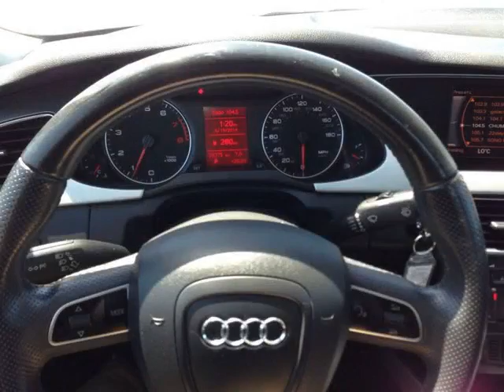Cardinal Kia - 2010 Audi A4 2.0T PREMIUM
Cardinal Kia - 2010 Audi A4 2.0T PREMIUM 2888